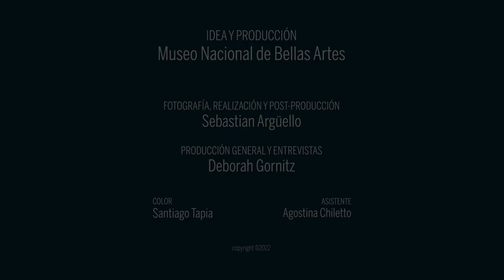Pensamiento de artista. Luis Felipe Noé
El Museo Nacional de Bellas Artes presenta la segunda entrega de “Pensamiento de artista”, un ciclo original de once entrevistas audiovisuales a grandes referentes que han dejado su huella en la historia visual de nuestro país: Dalila Puzzovio, Luis Felipe Noé, Tulio de Sagastizábal, Leopoldo Maler, Pedro Roth, Elba Bairon, Diana Dowek, Elda Cerrato, Marta Minujín, David Lamelas y Fermín Eguía.
Esta serie de entrevistas se suma a la edición 2020 del ciclo, estrenada en el contexto de emergencia sanitaria global a causa de la pandemia, que tuvo a Julio Le Parc, Juan Carlos Distéfano, Norberto Gómez, Sara Facio, Marie Orensanz, César Paternosto, Eduardo Stupía, Delia Cancela, Manuela Rasjido y Roberto Jacoby como protagonistas.